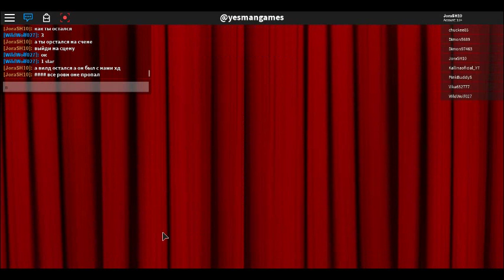роблокс танцуем 4